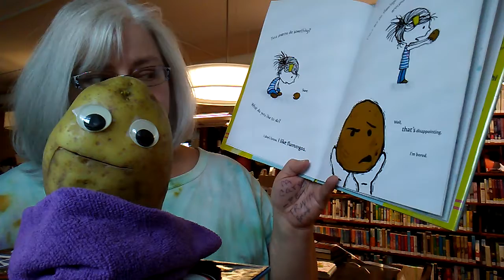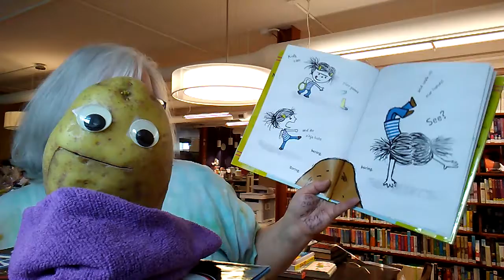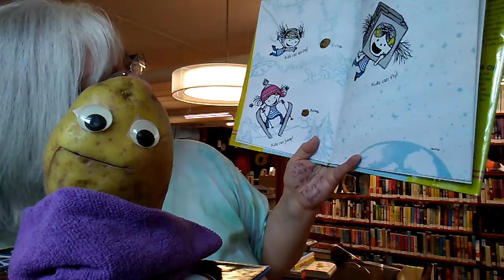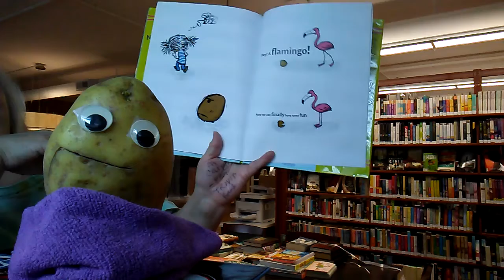Everyone is bored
story about a girl and her imagination